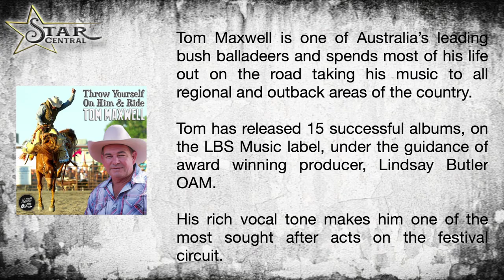Tom Maxwell - Throw Yourself On Him And Ride - (Star Central October 2021)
Artist: Tom Maxwell
Song: Throw Yourself On Him And Ride
Songwriter: Shaza Leigh & Ben Jacobs

Label: LBS Music Group
Single Release: October 2021

(Track for sale on website)

Producers: Lindsay Butler OAM